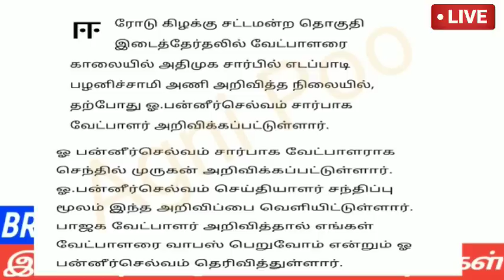காலை 8 மணி செய்திகள் | 04-02-2023 | Morning headlines news | Mukkiya seithigal | Stalin news today